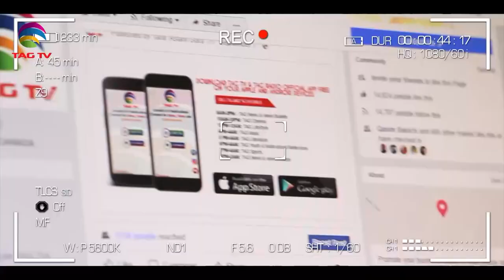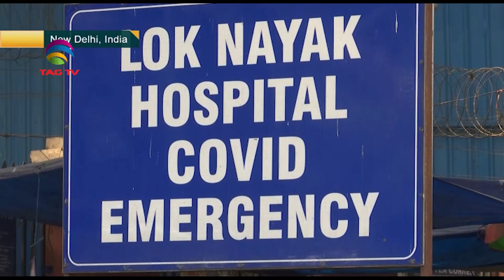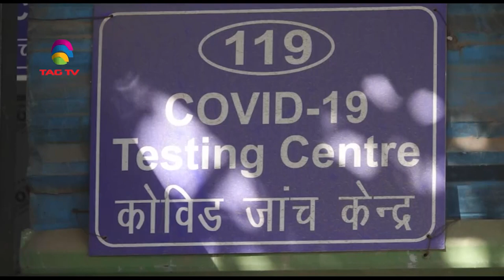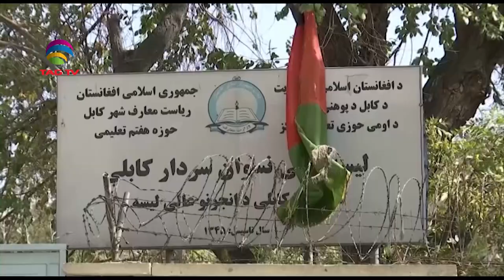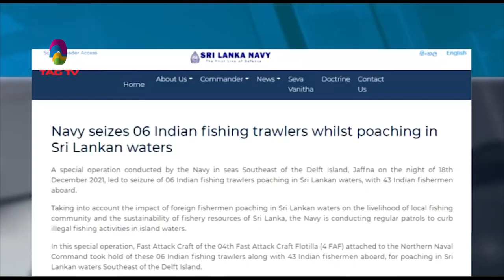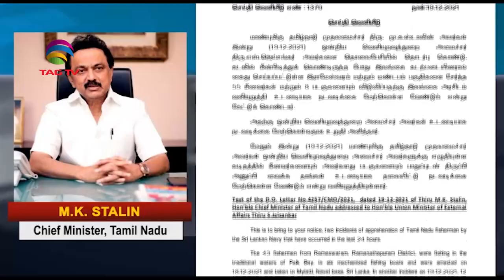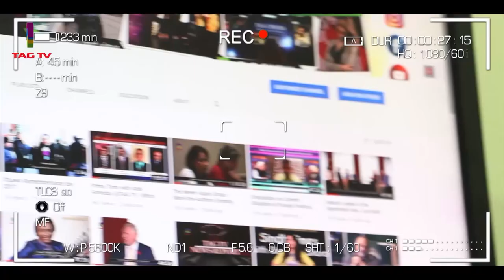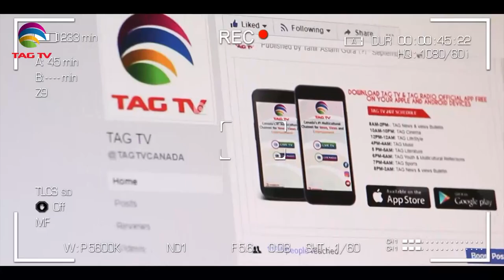Buffer stock of medicines ready, monitoring Omicron situation with experts: Mansukh Mandaviya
Buffer stock of medicines ready, monitoring Omicron situation with experts: Mansukh Mandaviya - SA Newsline 20 Dec, 2021